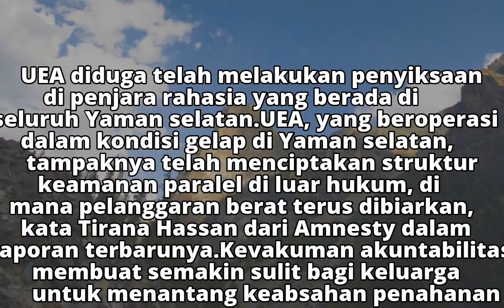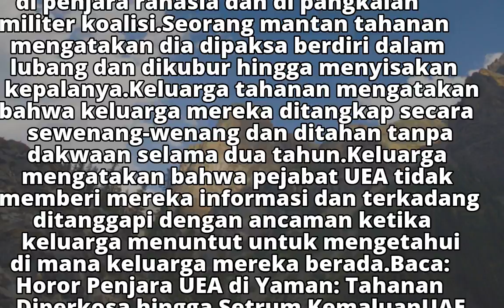Jalankan Penjara Rahasia, AI Sebut UEA Lakukan Kejahatan Perang